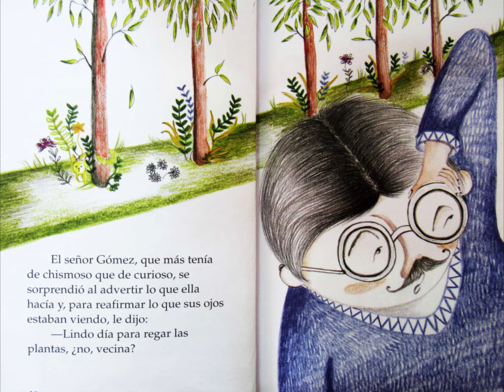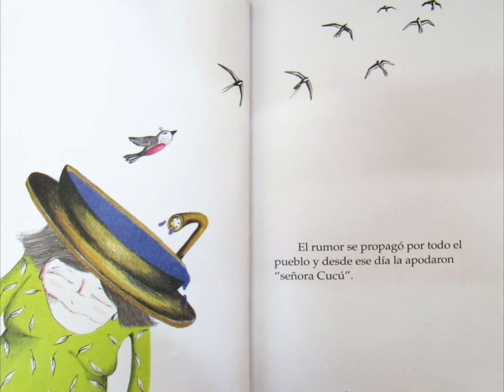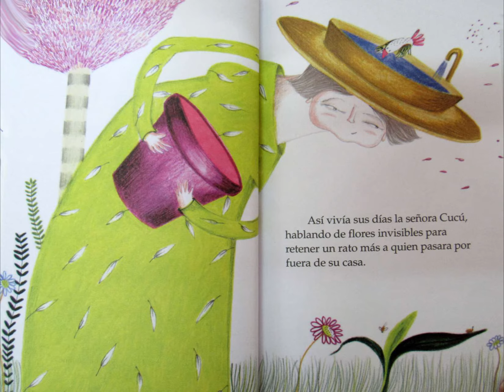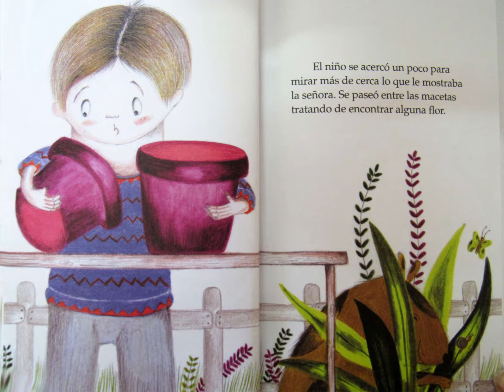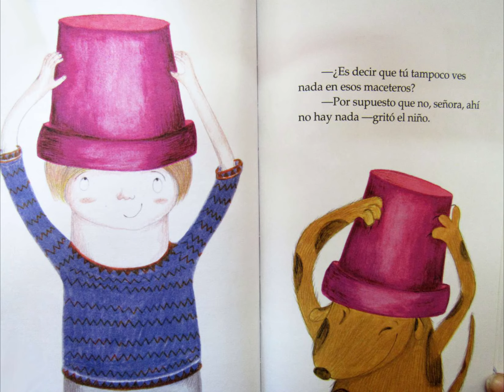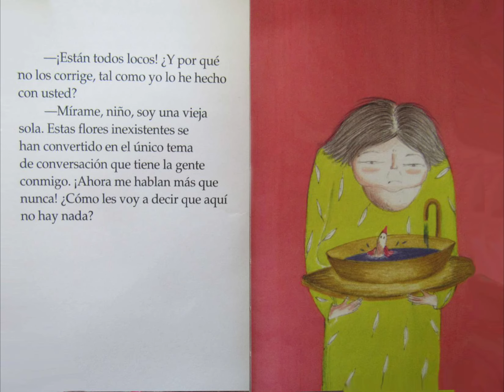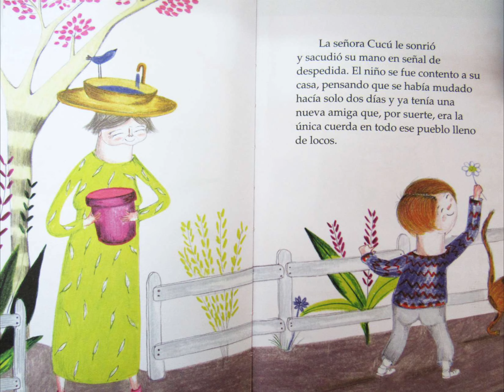Las Flores de La Señora Cucu - Mari Ferrer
Autora: Mari Ferrer
Ilustradora: María José Arce